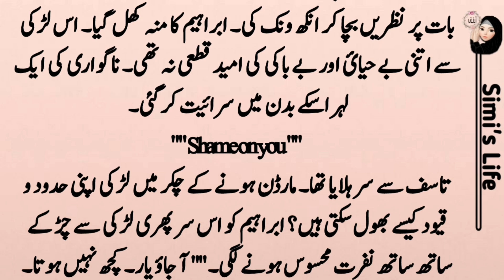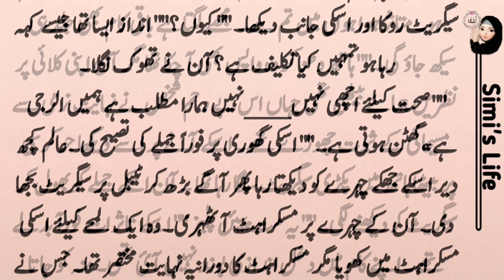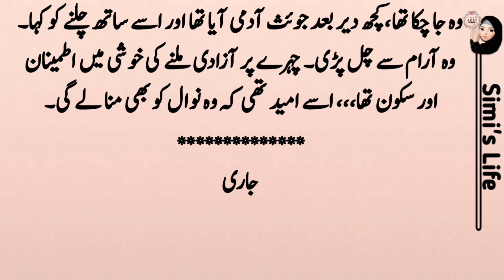Behr e Zulmat Epi7 | by Umaima khan | Complete urdu Novel | Urdu Novel Book Story || Urdu Kahaniya